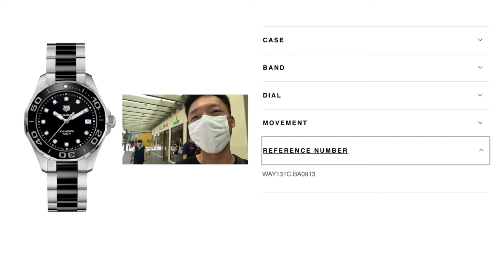Salarywatchman Visits | The Hour Glass | Tag Heuer Aquaracer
Hello everyone! Salarywatchman took an opportunity of his wedding anniversary to influence his wife into the wonderful world of horology! In this video, while confirming a purchase of his wife's favourite Tag Heuer, we visit Singapore's The Hour Glass, one of the most definitive Authorised Dealers of all major timepiece brands. Enjoy!

All other video and audio clips are my original material. :)